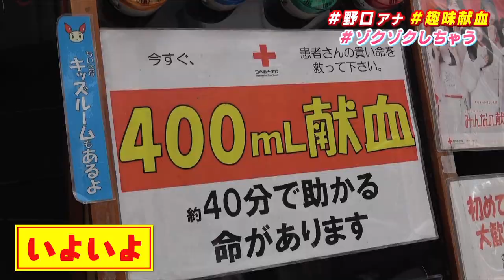献血が趣味!? 野口アナ（「チャージ！」MC）が献血に行ってきた！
新型コロナウイルスの影響で全国的に血液が不足しているそうです。
実は「趣味が献血」という野口ちひろアナが、仙台で献血に行ってきた！
献血の流れは？外出自粛が続く今、献血する人は減っているの？
野口アナの思う「献血の魅力」も全力で語ります！